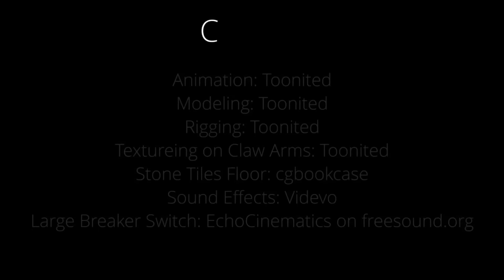Unidentified Object - Animated Short Film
An unidentified was dropped into a testing lab to see how two robot arms would react.

Animation and Rendering done by Blender 3.2